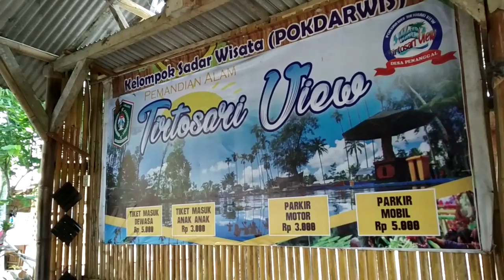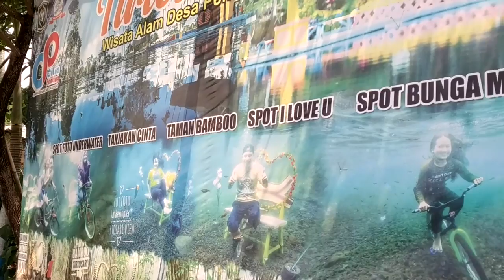REVIEW PEMANDIAN TIRTOSARI LUMAJANG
Kali ini saya akan meriview pemandian alam TIRTOSARI view yang ada di desa penanggal kecamatan Candipuro kabupaten Lumajang yang berjarak kuarang lebih satu jam dari pusat kota lumajang.

By:ALEXCHANDRA YULIANSYAH